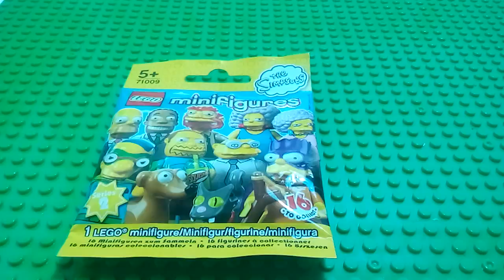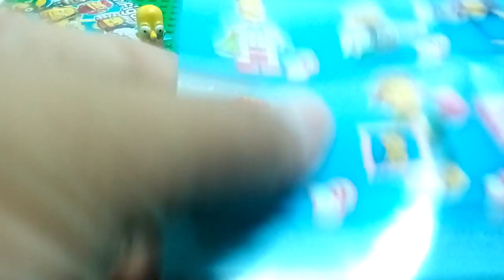Open LEGO Mini figures The Simpsons serie 2 ep.3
Buy in toy rus